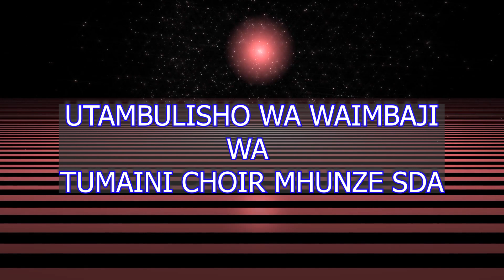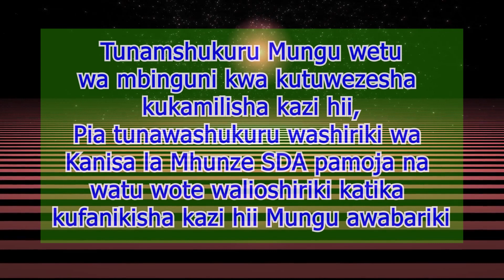Tumaini Choir Mhunze Sda Church Utambulisho 1